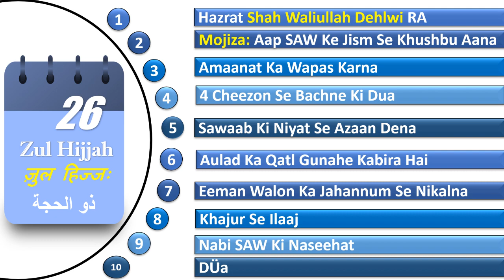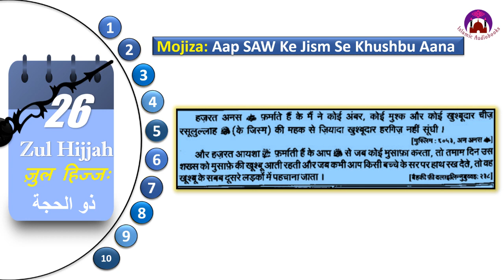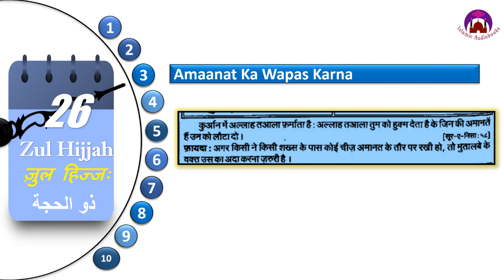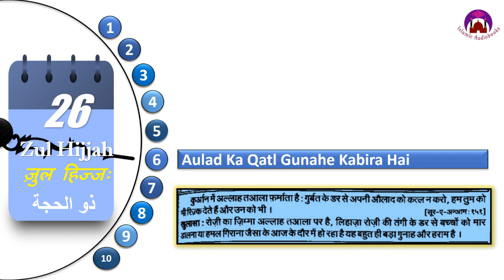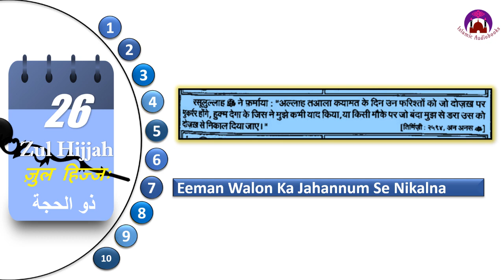Daily Hadees: 5 मिनट का मदरसा | 26 Zul Hijjah | 26 ज़ुल हिज्जः |٢٦ ذو الحجة